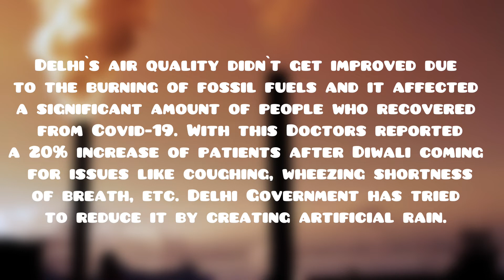Pollution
Hello everyone,

We are a group of 6th graders trying to inform people of all ages on how to conserve our planet, especially the younger generations. We post with weekly blogs/articles, games, comics, videos, quizzes, and other fun and innovative ways to learn about and conserve our planet.

 Join us on our fun journey to help save the planet.

From
The team of Conserving the future earth